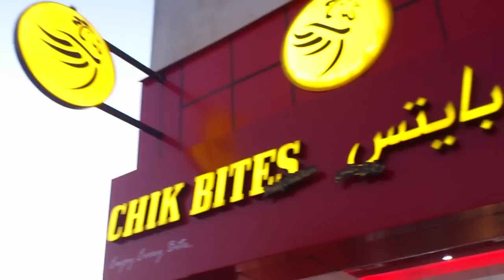CHIK BITES Inauguration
Chick Bites Fried Chicken , Inauguration on 26 Jan 2012
@ Damscus Road Qusais, Dubai